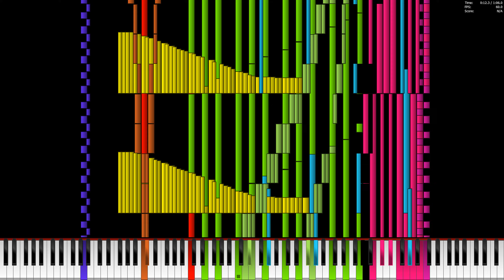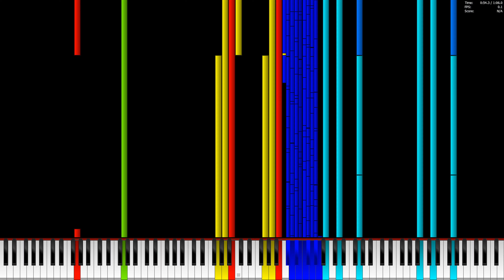[Black MIDI] Sashley - XD MEME | 12.345.678 Notes | Legit Run (i7-7700HQ)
Made by: Danidanijr, Orangepaprika 67
File Name: Sashley - XD MEME ~ Collab - Danidanijr & Orangepaprika 67.mid
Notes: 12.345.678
MIDI File Size: 94,19 MB

Specs of this Computer:
32GB DDR4 RAM 2400
Intel HD Graphics 630
NVIDIA Quadro M1200